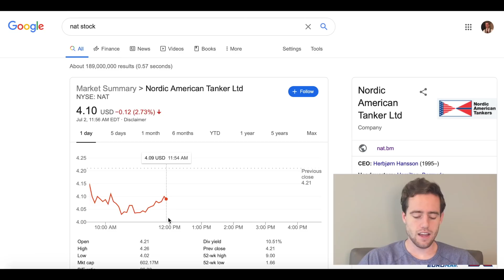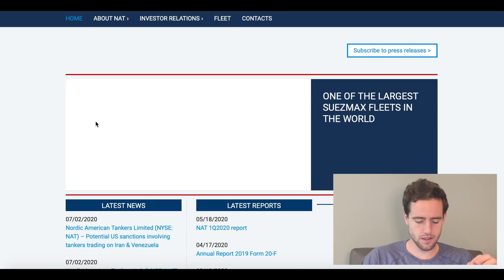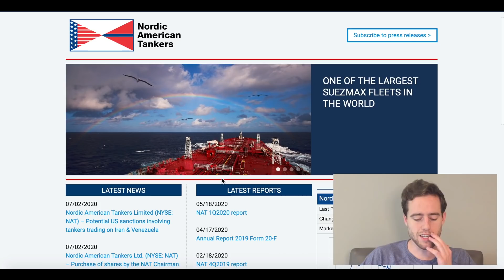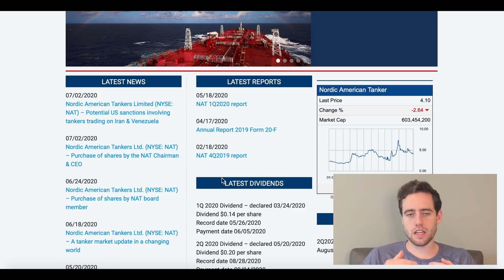NAT CEO BUYS MORE SHARES TODAY! And New US Sanctions On Tankers?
Nordic American Tanker CEO Herbjørn Hansson bought more shares today, I also bought a few shares too!

Here is the link to my account. You get access to a group chatroom to talk over stocks with myself and others and I show every buy/sell I make in real time!

Get $10 With M1
With M1, you can automatically invest in what you want for free. Try it today and get $10 to invest!